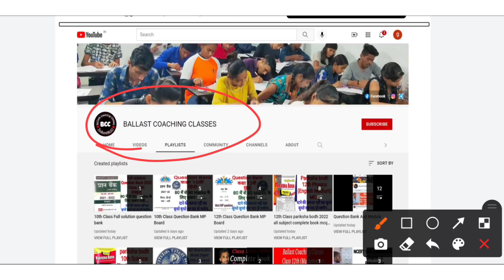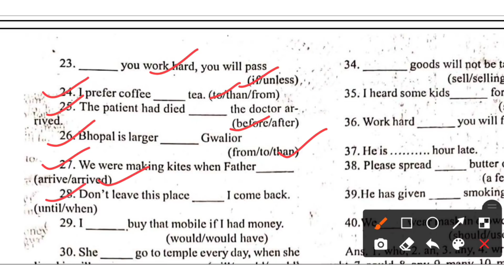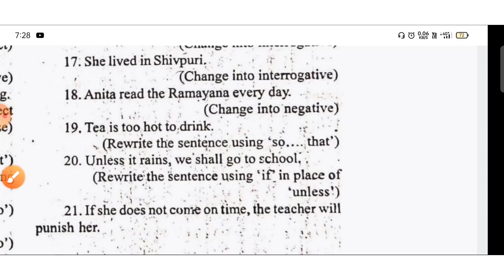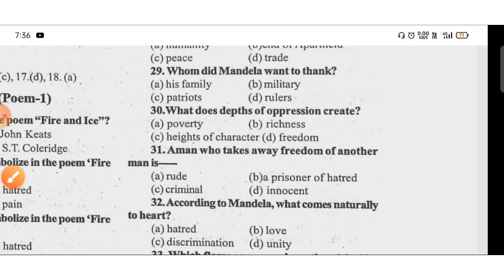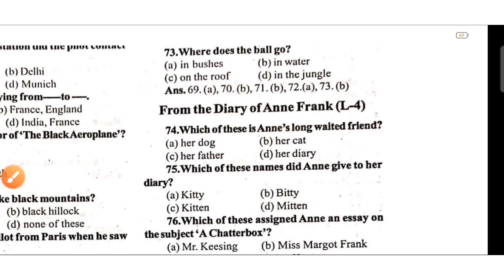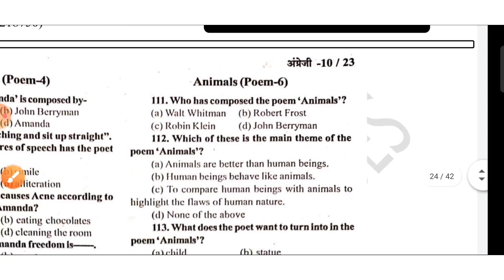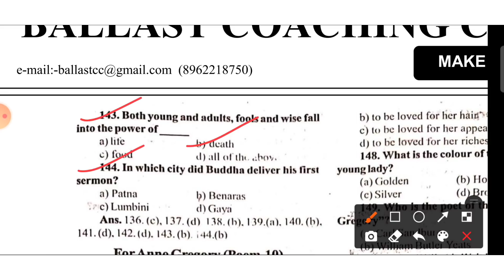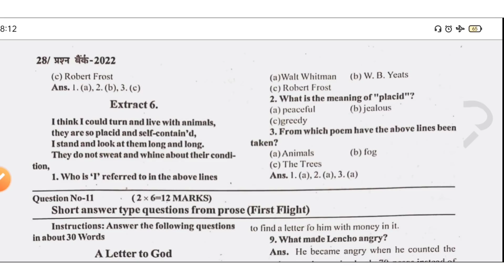10th Class English Full solution question bank 2022 MP Board by jagmohan sir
English question bank 2022
10th class english question bank
class 10th english full solved question bank
class 10th english objective video
10th class question bank objective video
english question bank full solved
sanskrit question bank
mp board 10th class sanskrit
10th class sanskrit question bank
10th class sanskrit question bank solution
question bank full solution sanskrit
complete question bank solution
question bank 2022
imp question 2022 solution
sanskrit board exam paper
sanskrit board paper leak
qb class 10th sanskrit 2022
2022 sanskrit imp question
10th class sanskrit imp
Mp board 2022 10th Model paper
Mp board 2022 12th Model paper
Mp board 2022 10th Sample paper
Mp board 2022 12th sample paper
Mp board 2022 Main Exam paper
Mp board Board Exam paper
MP board main exam Paper
MP board Blue print
Mp board syllabus
Mp board 10th reduce syllabus
MP board science exam paper
Mp board math sample paper
MP board mathematics model paper
Mp board Mathematics 2022
MP board Physics 2022
MP board Biology 2022
MP board Chemistry 2022
Mp board reduce syllabus model paper
10th madal paper
Reduce Syllabus
21st Feb, 2022 Paper
Board Paper
Mp board Paper 2022